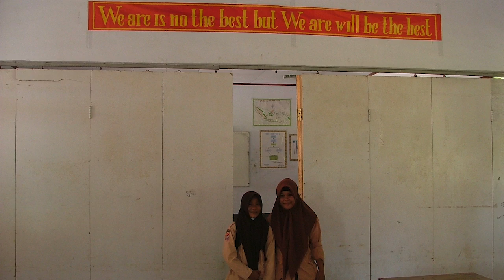EIS: A Tutor for Every Child, video presentation for the MacArthur Foundation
Enterprise In Space: A Tutor for Every Child, video presentation for the MacArthur Foundation 100&Change Grant.

The President of the National Space Society describes how many children around the world lack access to a basic education and how ValueSpring Technology, is developing an artificial intelligence that will  be a tutor for each person. Thus, helping to bring about the world that Gene Roddenberry imagined, where everyone is able to contribute to his or her full potential.